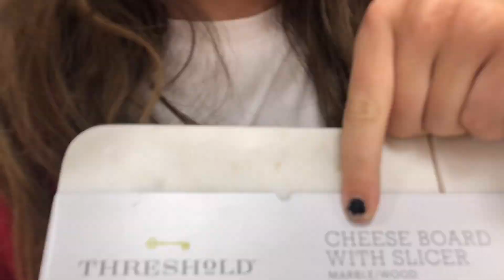Rope swings and college prep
Logan wanted to go down to Mona Utah for the rope swings for his birthday. Then shannon and parris start preparing for college for her.